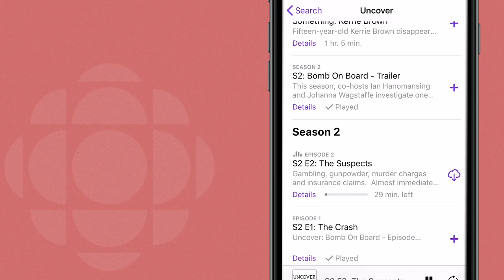How to play podcasts on an iPhone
[LONG]